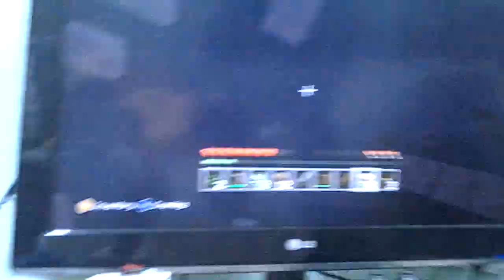Max building A house episode 2 //xbox 360/\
Sorry intro zac said ?